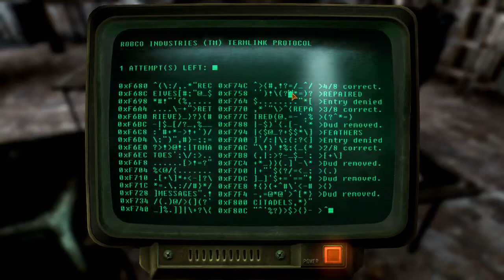Let's (Role) Play Fallout New Vegas Episode 40 -- Crouching Sniper Hidden Dog Tags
Dear Diary,

After speaking to Caesar I though a little bit of light relief was in order and what better light relief then stumbling around on a nice little treasure hunt.

Though as a caveat the treasure hunt was in an irradiated smog filled town teaming with ghouls and other such beasties galore and another caveat the treasure was behind a locked door I couldn't get open.

Though I did manage to put most of the ghouls in Searchlight out of their misery so not so my light relief, turned into a horrifying slaughter within a blasted hellscape.

Sods Law